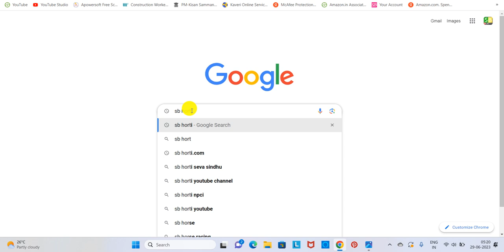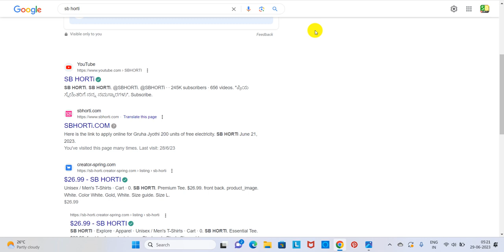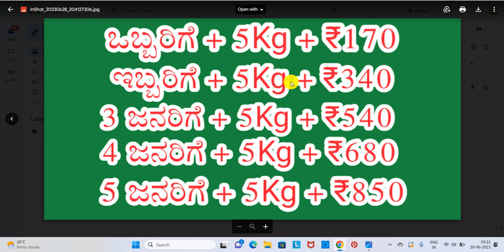Anna Bhagya Yojane: ಅನ್ನಭಾಗ್ಯ ಯೋಜನೆ ಕರ್ನಾಟಕ 5 Kg ಅಕ್ಕಿ ₹170 ಪ್ರತಿ ರೇಷನ ಕಾರ್ಡ ಸದಸ್ಯರಿಗೆ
AnnaBhagya Yojane: ಅನ್ನಭಾಗ್ಯ ಯೋಜನೆ ಕರ್ನಾಟಕ 5 Kg ಅಕ್ಕಿ ₹170 ಪ್ರತಿ ರೇಷನ ಕಾರ್ಡ ಸದಸ್ಯರಿಗೆ